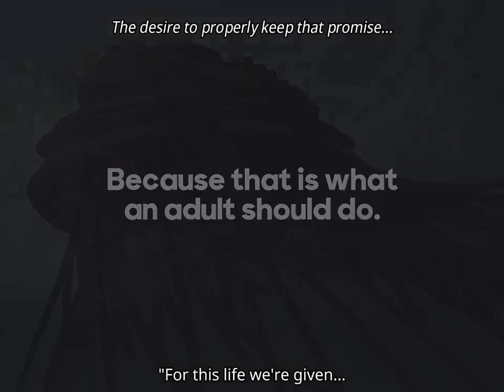As the adults, we must set examples our students could follow